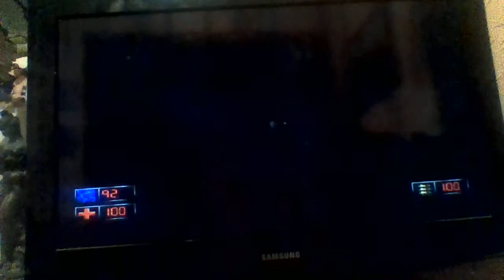Let's Play Duke Nukem Time To Kill With Commentary Part 7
In this episode... we storm the Von Nukem castle, and we don't have time to pay chambermaids.